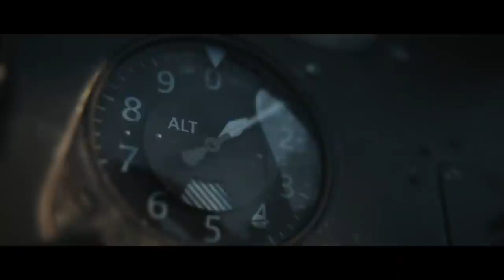CALL OF DUTY: VANGUARD tráiler en español - Regreso a la SEGUNDA GUERRA MUNDIAL el 5 de NOVIEMBRE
Primer tráiler de Call of Duty: Vanguard en español. La nueva entrega de la saga de acción en primera persona de Activision que nos llevará de vuelta a la Segunda Guerra Mundial el 5 de noviembre, en PC, Xbox One, PS4, Xbox Series X/S y PS5. Para más información